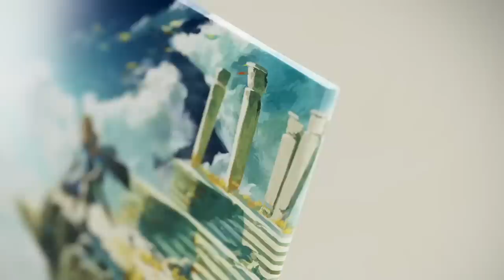Nintendo Goes After Tears of the Kingdom Leaker!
Thank you everyone for your continued support!